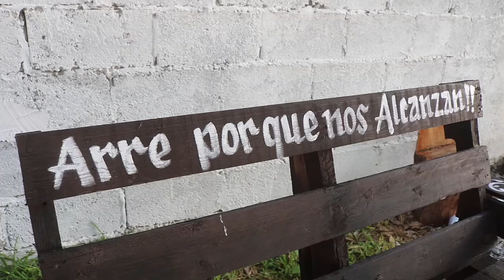4ta. Parte Boda LAURA Y ANGEL Ej. San Rafael Matriz Cd del Maíz San Luis Potosi